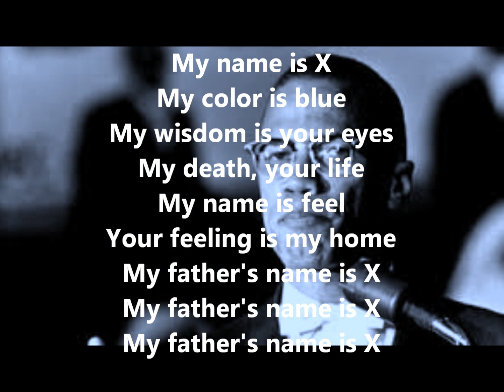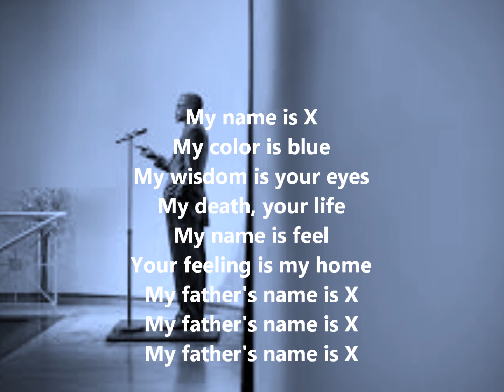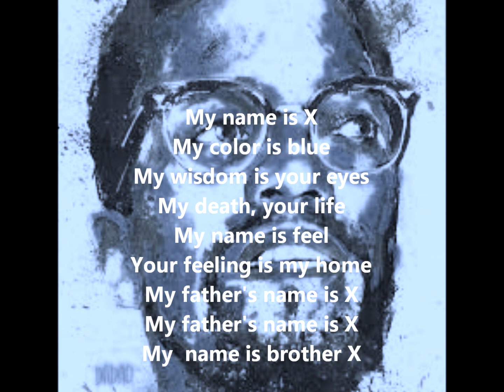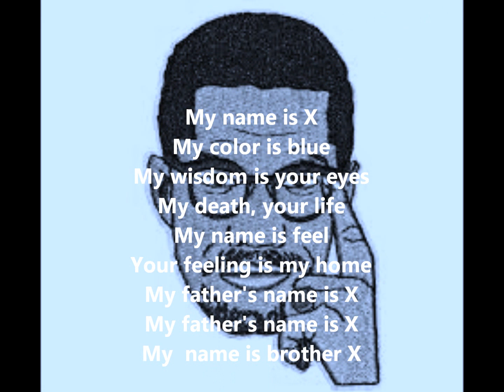16 X son Root 01 Alix Poulot 2019